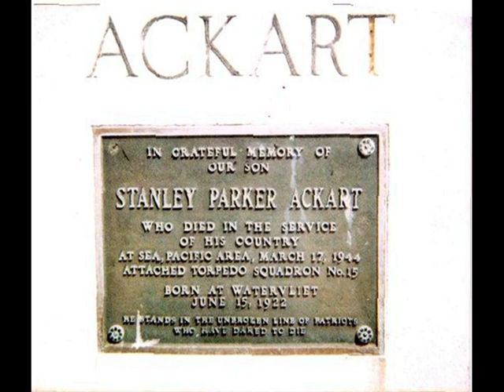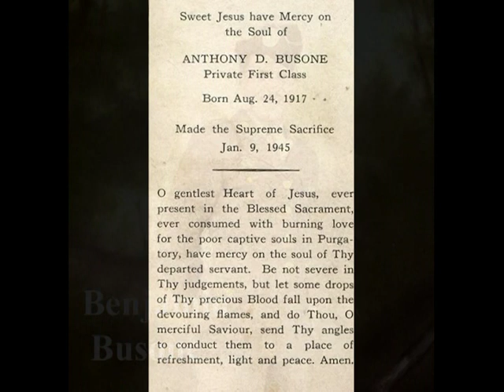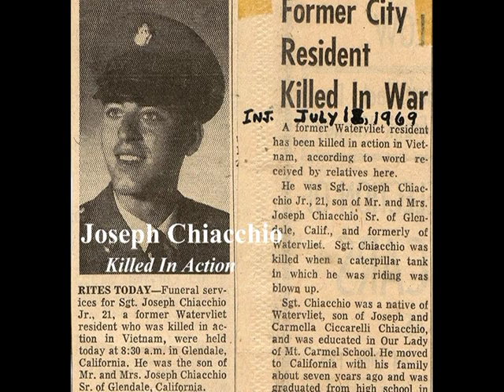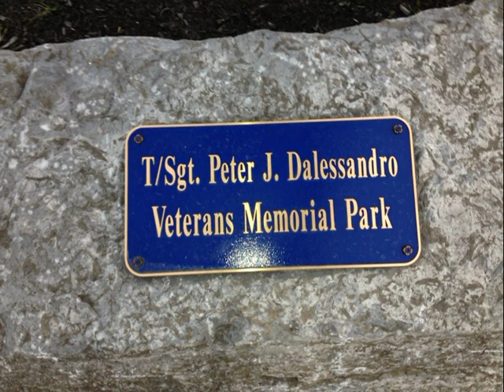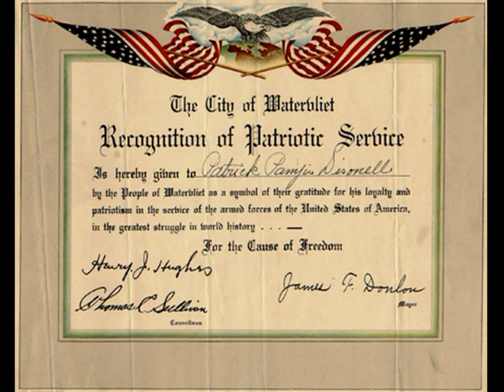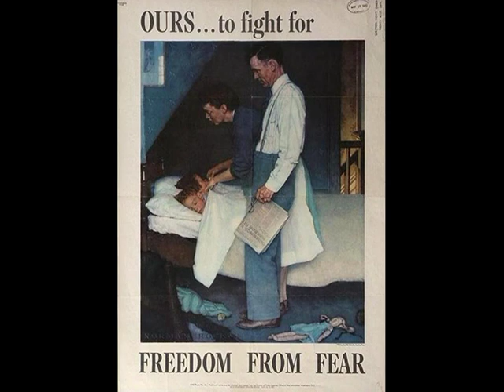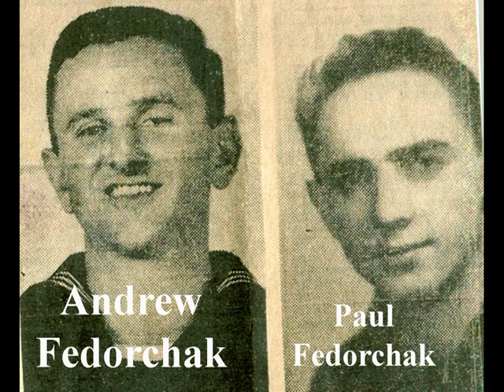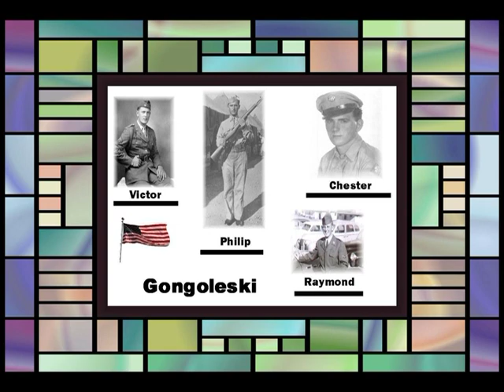WVLT Channel 1303's "Salute to Watervliet's Veterans" Part 1 (A-K)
Revised May 2023

Due to the amount of pictures we have of our local heroes, we have to split our presentation into two parts. This presentation is part 1, including last names that begin with A through K.

Each year, on Veterans Day and Memorial Day, WVLT Channel 1303 airs our "Salute to Watervliet's Veterans."